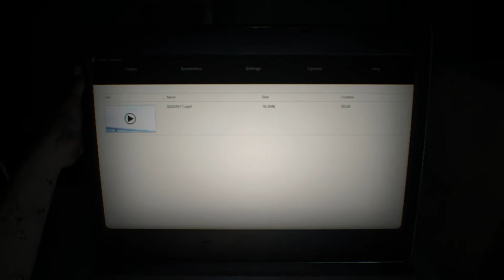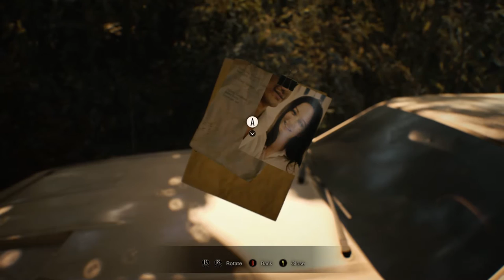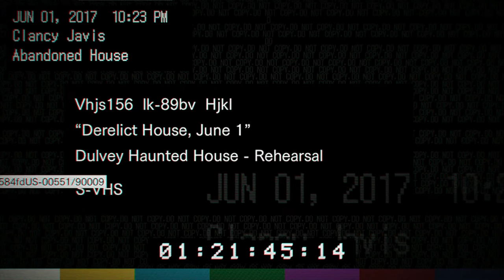Dormouse Plays: Resident Evil 7: Biohazard (Part 1)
This is a blind playthrough of Resident Evil 7: Biohazard, the newest installment of the survival horror franchise.  Let's see how scary this is, how many spiders they subject me to, and how many times I run out of space in my inventory!

About the Game:

The player controls the protagonist, Ethan, from a first-person perspective. As with previous Resident Evil games, the player has access to a variety of weapons including pistols, shotguns, axes, flamethrowers, explosives and chainsaws in the fight against enemies described as mutant creatures.  However, the game was described as being less action-oriented according to developers.

Other notable mechanics of previous Resident Evil games, including puzzle-solving, resource management, and healing herbs are also confirmed to appear in the game.  Quick time events, on the other hand, will be entirely absent.

Visit me at our community channel for more awesome content and opportunities to interact with me and the Square One Games community: